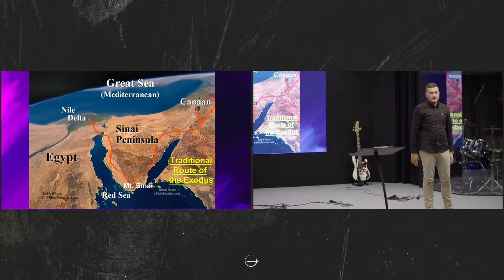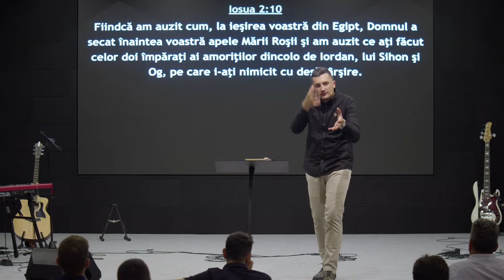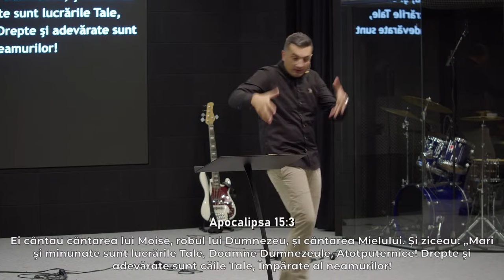Dorel Coraș - Dumnezeu nu te duce pe scurtături în viață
Biserica Geneza Oradea - mesaj de încurajare și zidire spirituală, rostit de pastorul Dorel Coraș, în data de 8 septembrie 2024. Predici pentru vremuri grele